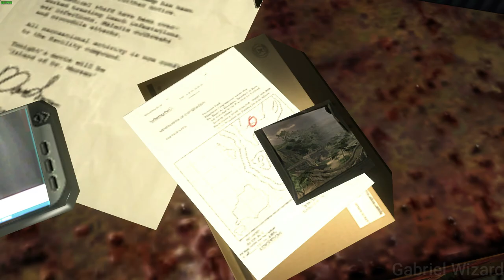Far Cry 1: Training Gameplay No Commentary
Part.1
Intro : 00:00 - 2:06
Trainer :  2:06 - 16:40
Carrier : 16:40 - 26:00
Outro : 26:00 - 26:20